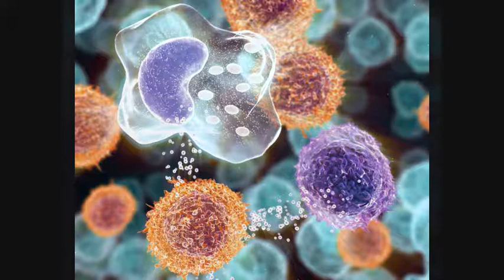Esem - Scatterhaunted & Vellin Street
LP : Serial Human MERCK 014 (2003). Written And Produced By George Marinov. HQ Audio.